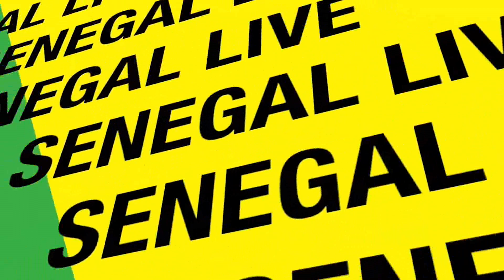Wally Seck vs Pape diouf , Ndeye gueye ne cache pas sa position , l'ex danseuse est tres loyale !!!